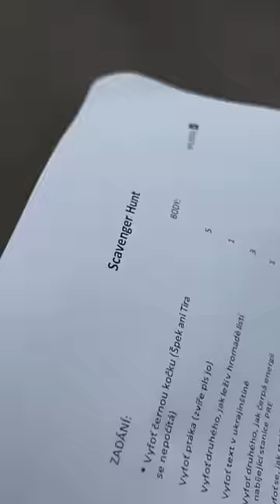Youtuberská HALLOWEEN PÁRTY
SDÍLENÍM mezi své přátele mě nejvíce podpoříte! ❤️

• Točím na: Panasonic Lumix GH4 + X VARIO 12-35mm

NatylaCZ
Natálie Tolarová
Natyla